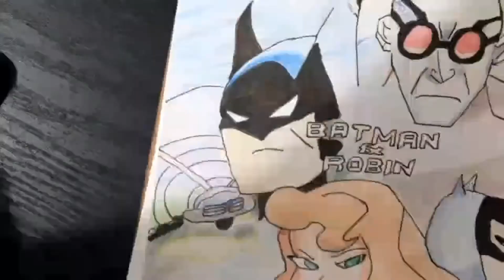Timelapse Video of Batman the Animated Series.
Showing my audience that I drew Batman, Robin, Mr Freeze, Batwoman, and Poison Ivy from the Batman Animated Series. If you guys haven't watched this cartoon from the 90s, definitely check it out.